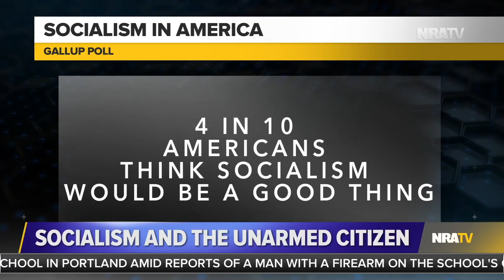Calls for Socialism, Gun Confiscations Are No Coincidence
"One of the fundamental tenets of socialism is the citizens must be disarmed. It's what happens in every nation that takes on this oppressive form of rule. It's no coincidence as the calls for socialism in America come into the mainstream, so do the calls for the repeal of the Second Amendment." —Grant Stinchfield